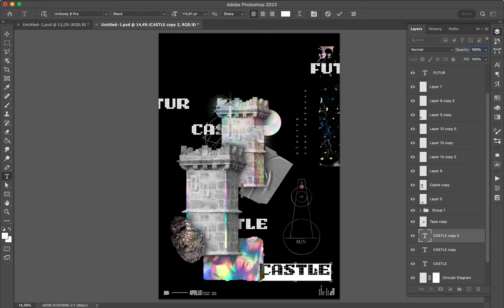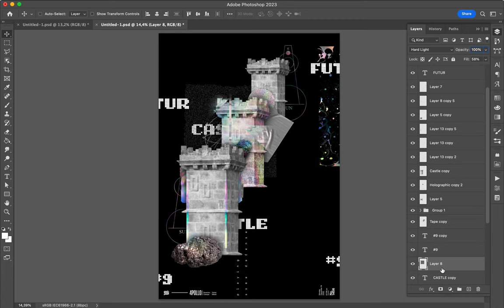Poster Speed Art 1456 Futur Castle 9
One more for the mini-series.